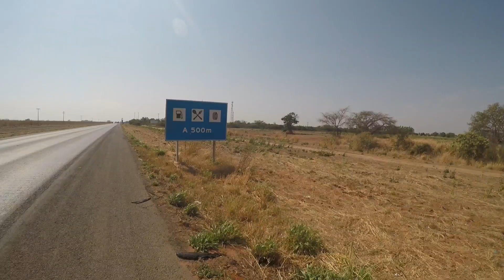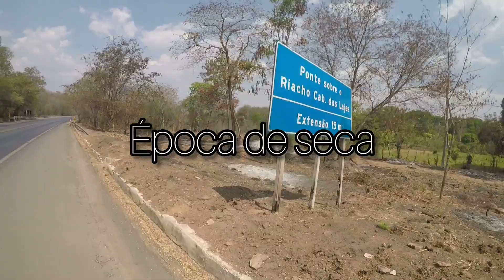IMPREVISTOS com a BIKE e pessoas boas pelo caminho - Barreiras (BA) VDB 65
Experiências que só vivi na estrada, apertos e soluções que vem do nada, algo mágico e sem explicação... Situações assim que acredito ser uma vivência única e que dinheiro nenhum consegue pagar!